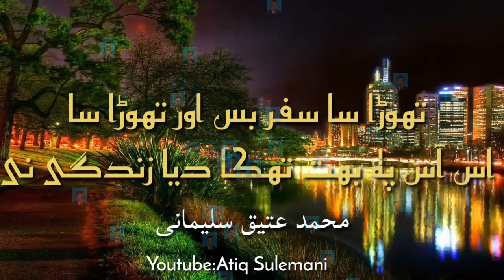Best Whats App/Tiktok And Youtube Short Poetry Status! Atiq Sulemani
Best Whats app Tiktok And Youtube shortt poetry status.
Agr Ap Apna aysa status bnwana chahty hn tu humen btaen hum apko free ma mabn kr dn gy.